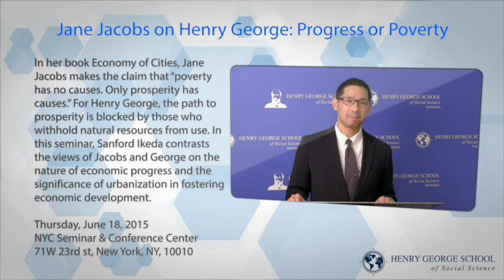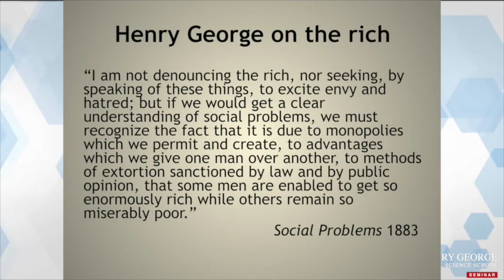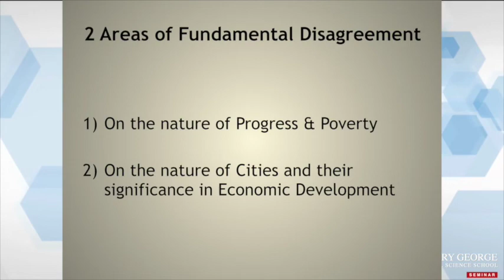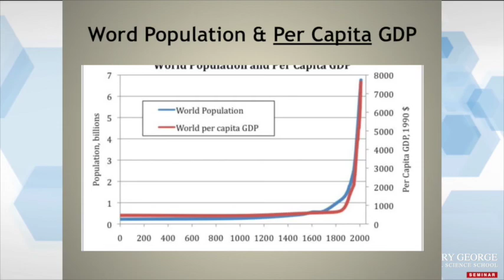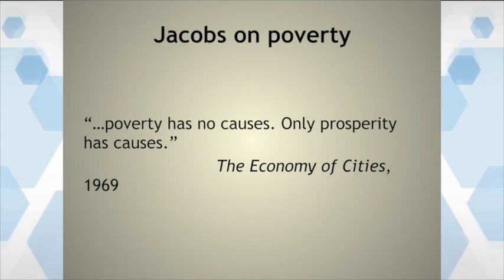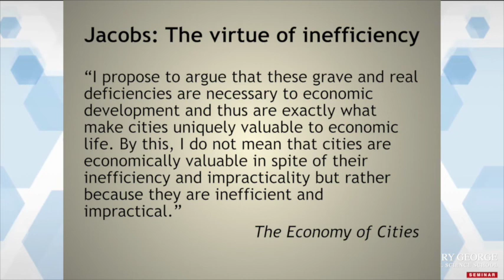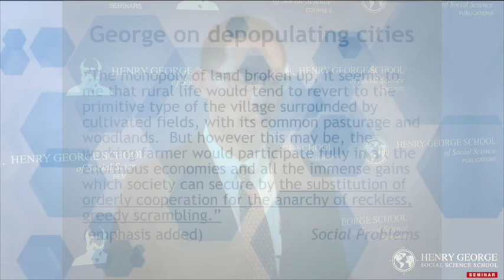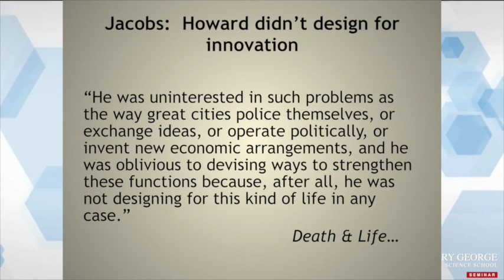Sanford Ikeda on Jane Jacobs' View of Progress and Poverty (Full Version)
In her book Economy of Cities, Jane Jacobs makes the claim that “poverty has no causes. Only prosperity has causes.” For Henry George, the path to prosperity is blocked by those who withhold natural resources from use. In this seminar, Sanford Ikeda contrasts the views of Jacobs and George on the nature of economic progress and the significance of urbanization in fostering economic development.

Sanford Ikeda is Professor of Economics and Coordinator of the Economics Program at Purchase College of the State University of New York and a Visiting Scholar and Research Associate at New York University. His articles have appeared in The Southern Economic Journal, The Review of Austrian Economics, and Environmental Politics, and he has contributed entries for The International Encyclopedia of the Social Sciences (on Robert Moses) and for The Encyclopedia of Libertarianism (on Jane Jacobs). His current research focuses on the relation between cities, social cooperation, and entrepreneurial development. His column appears fortnightly on Freeman Online.